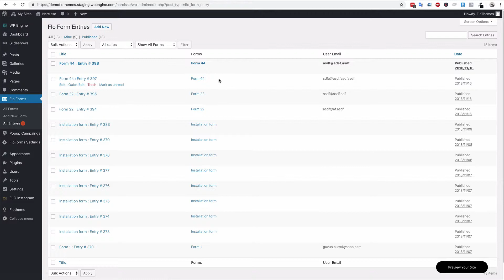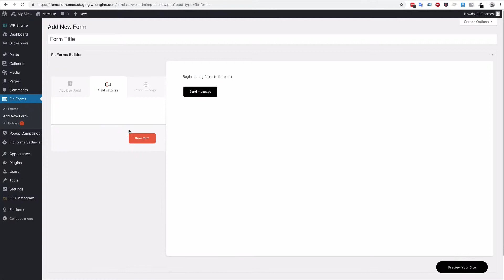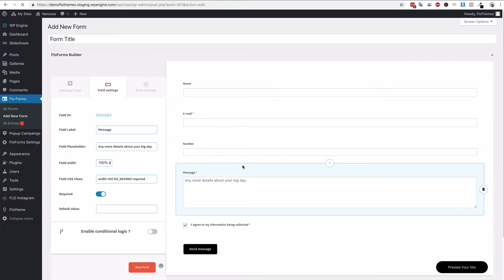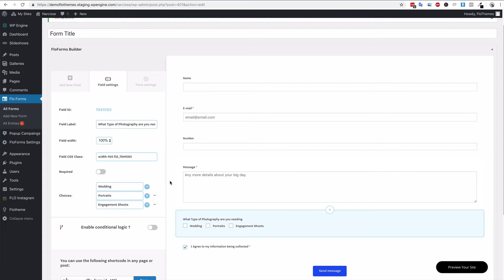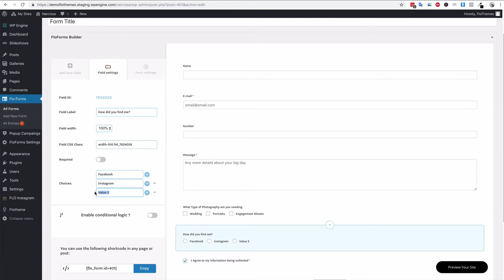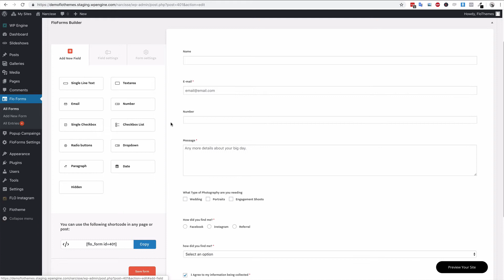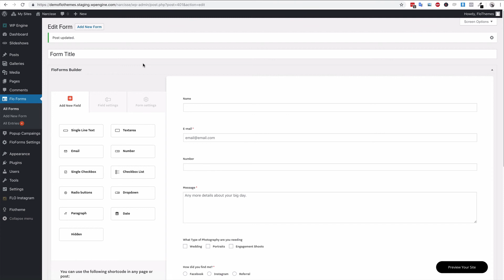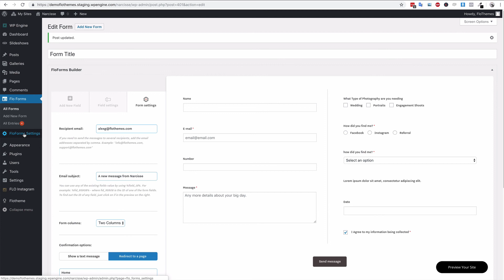Flo Forms 2.0 - Creating a Flo Form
In the following video we give you an overview of how you can create dynamic contact forms with Flo Forms plugin by Flothemes. Create unique contact forms and collect the information you need on your website.